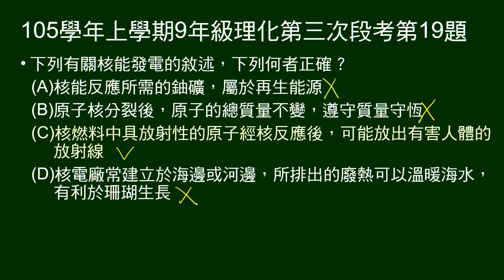105學年上9年級理化三段第19題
問關於核能發電的敘述，何者正確。